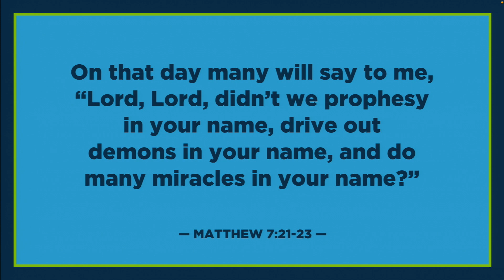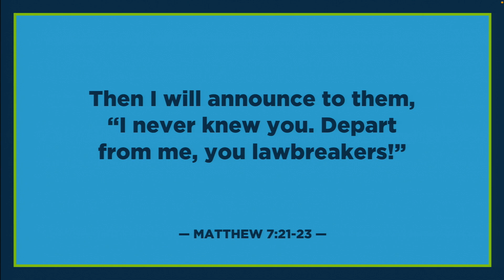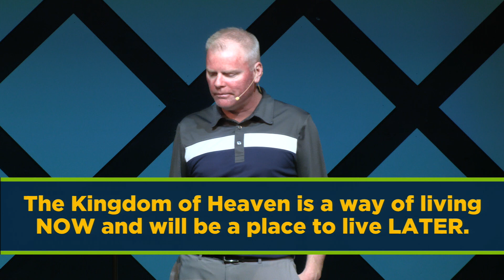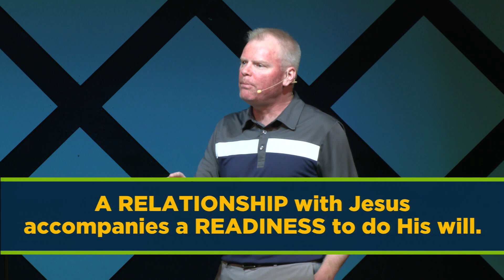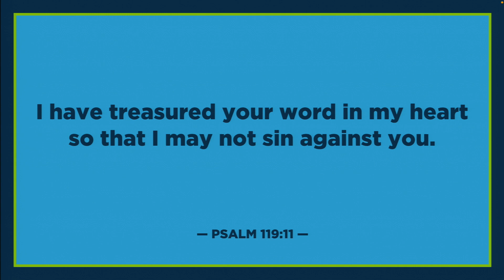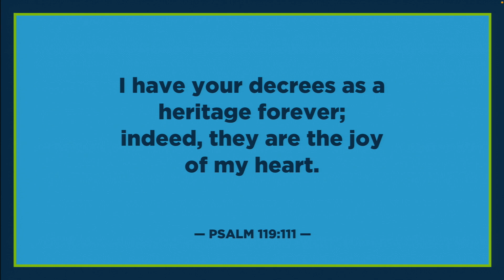Lordship for Anybody